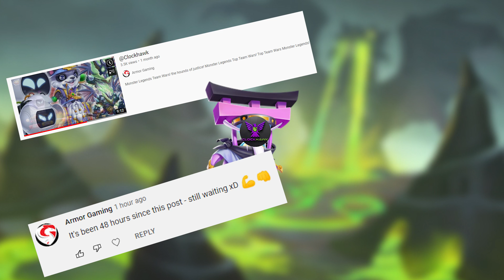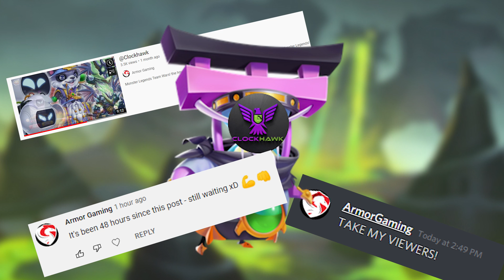STOLE @ArmorGamingXD 'S GIRLFRIEND | ClockReacts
It's been awhile!  Welcome back to the channel, let's have fun together again!

Welcome back to the best way to spend isolation: ML!

monster legends breeding, monster legends best monsters to breed, how to breed legendary monster legends, monster legends gameplay, monster legends free rewards link, monster legends free chests link.  Monster legends free gems, how to get gems monster legends.  Monster legends maze, monster legends race. Monster legends free monsters